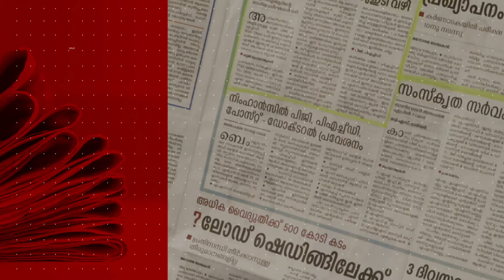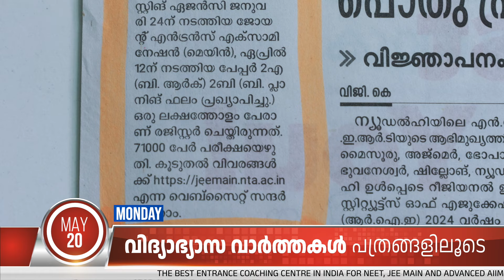EduNews | B.Arch, B. Planning Results Published | 20/05/2024 | Ep: 120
Brilliant Pala, India's best Entrance Coaching Centre, brings you daily education news from newspapers. The daily education news will be informative and helpful to students and parents.

0:00➡️ Introduction
0:32➡️ Headlines
0:45➡️ B.Arch, B.Planning 2024 Results
2:03➡️ Conclusion